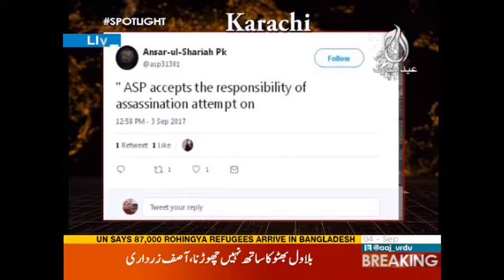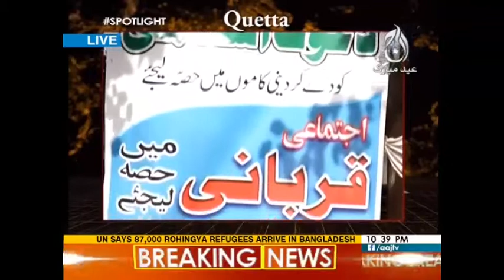Spot Light - 4 September 2017 | Aaj News